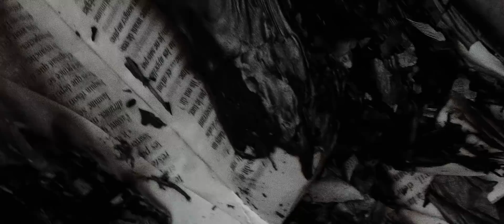Flying Spaghetti Monster I PLAINS (OFFICIAL)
PLAINS 'Flying Spaghetti Monster'
DEBUT VIDEO/SINGLE

Written/produced/researched/concept/arranged/mixed/mastered/developed by PLAINS
Thavius Beck (Brooklyn, NY) and Ira Lee (Montreal/Toronto/Regina)

Directed by Grégoire Orio

Shot in France, 2018

Lyrics:

Gods don't kill people. people, with gods kill people, with gods kill, people, people
Ramen
Ramen.
I say it again, and again
I say it
All your god damn idols, are a bunch of singing fish doing card tricks on tricycles
Heavy dough.  Jimbo, I made spaghetti so, whenever you're ready to talk about that dead jew on a stick in the window
maybe god - sss, were invented by the chinese to steal american manufacturing jobs
Morning sir, some freshly squeezed mojo? from the snowflake cafe full of libtards and gluten free homo's?
all my ghouls and their goblins, why shouldn't playing the victim be the answer to our collective problem
of making peace with reality, like a jehova's witness with a kiosk in a  condom factory!
A father to his transitioning son, 5 double zero, seven god's, please pick the american one, or we're done
Don't be purpoosefully obtuse. Rational facts are what the brown's and the black's call altenrnative truth.
Better safe than sorry, Ismail.  While you pray for wind i'm going to build a boat and learn how to sail
away from the pain, like a stranger on a train knowing what you believe in doesn't even make enough sense to explain
how many times, is it okay to punch a nazi in the face man? I don't know. Where does garbage go?
Whoever you are if you cant be it openly, its probably because of whoever the magician in your sky is locally.
That is why I only believe in Psghetti
In the name of the father, the son, and the holy colander
Ramen
Ramen.